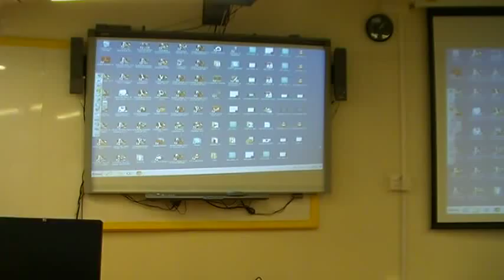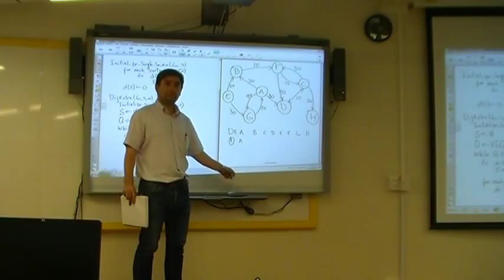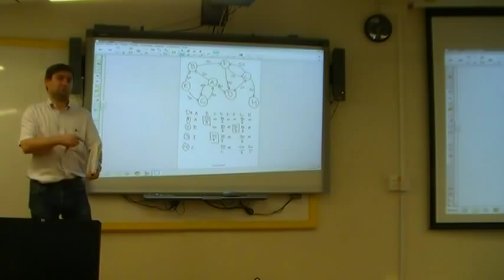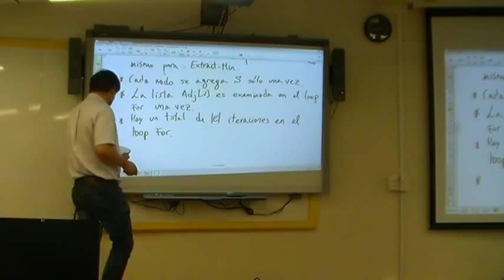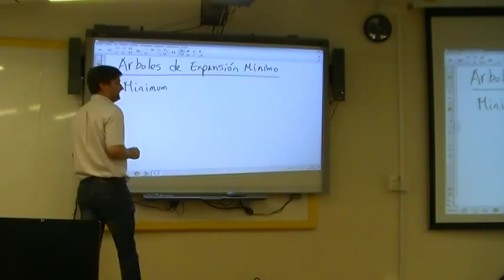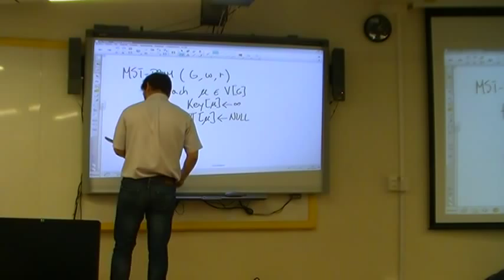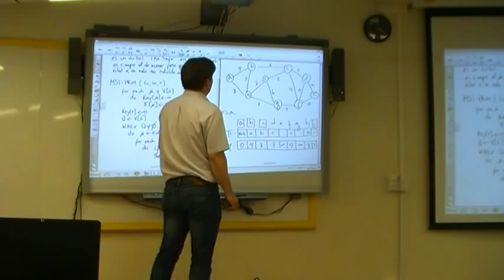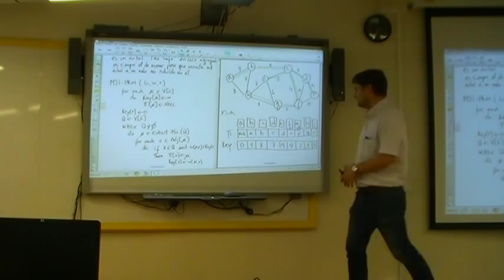Clase 16: Dijkstra, Árbol de expansión mínimo, Algoritmo de Prim